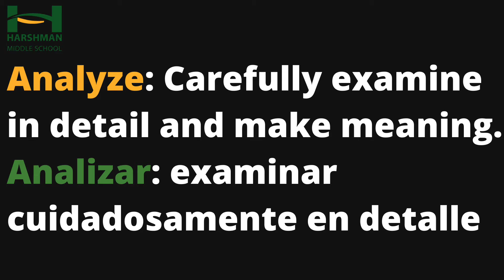Daily Announcements: Wednesday, September 28th, 2022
It's a Wednesday and these two ladies are READY to give you the news today.
Es miércoles y estas dos damas están LISTAS para darte la noticia hoy.